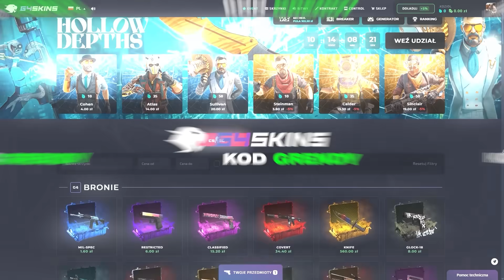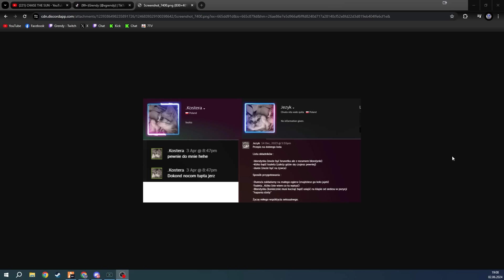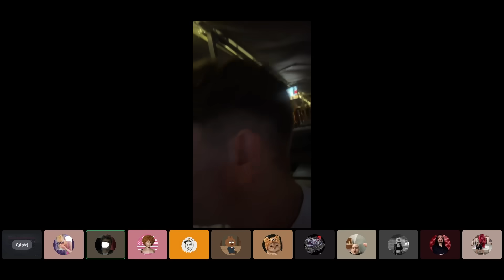MELA NA CW...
Skorzystaj z mojego reflinka na G4SKINS i odbierz darmową skrzynkę oraz bonus do doładowania!

zwykly wiadomo kto